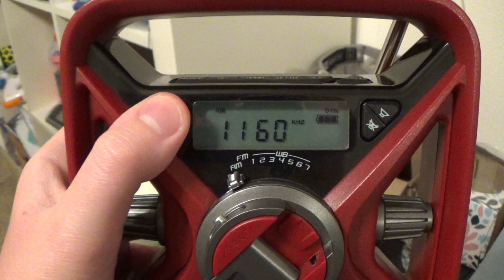KSL RWT (EAS #792)